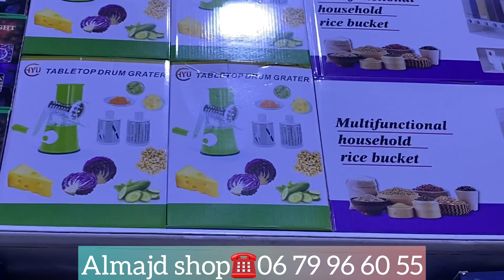وأخيرًا شريتهم😍روتين أخر يوم فالعطلة🥰روتين للعناية بالشعر🥰 وأخيرا جابهم ليكم👌🏻بارك رائع للأطفال